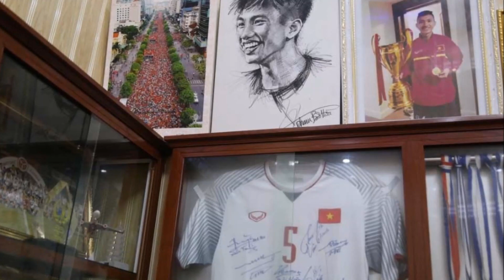Thu Nhập 11,5 Tỷ/Năm Nhưng Ngôi Nhà của Văn Hậu Ở Quê Lại Giản Dị Đến Bất Ngờ